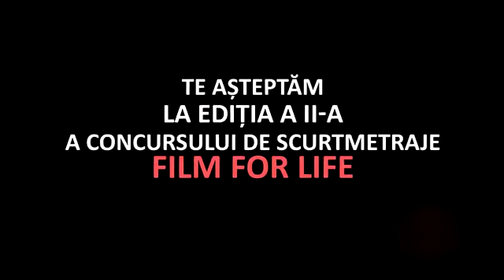PROMO FILM FOR LIFE, 2024